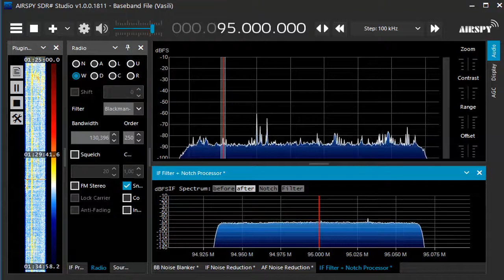95 0 MHz Vietnam tent May 22,2021 0127 UTC